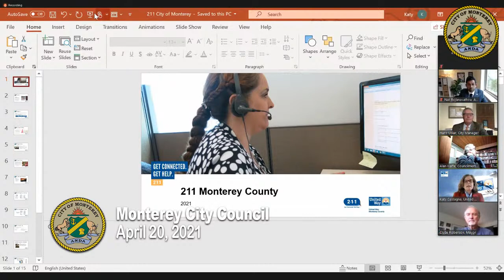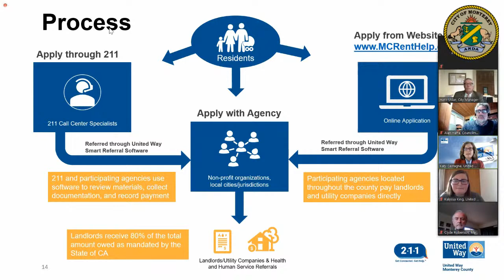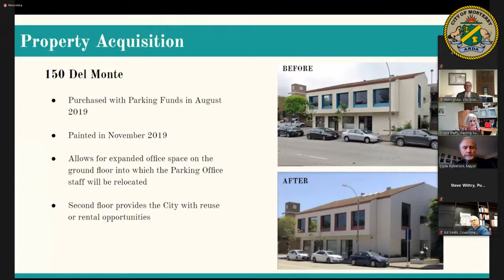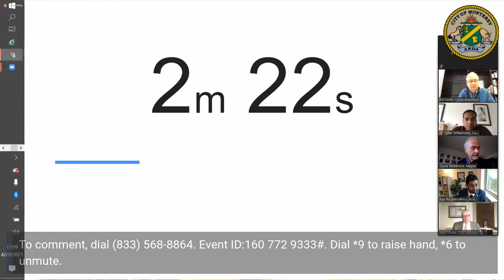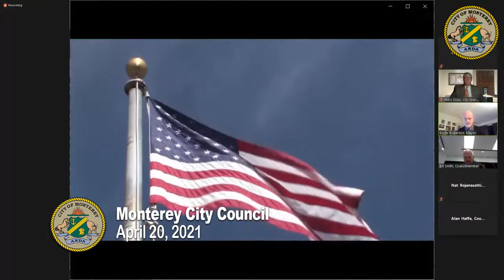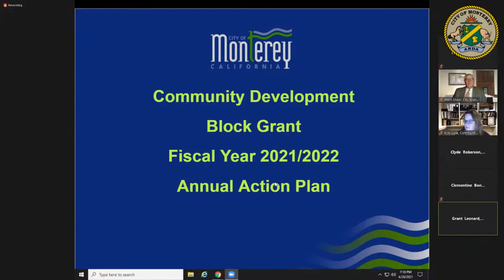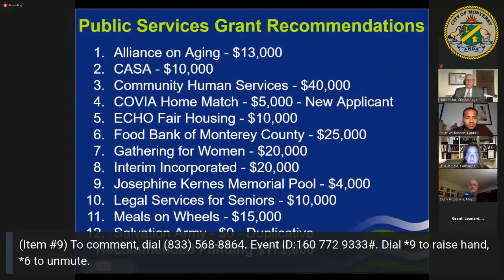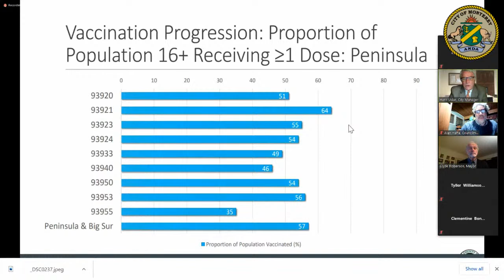Monterey City Council // April 20, 2021